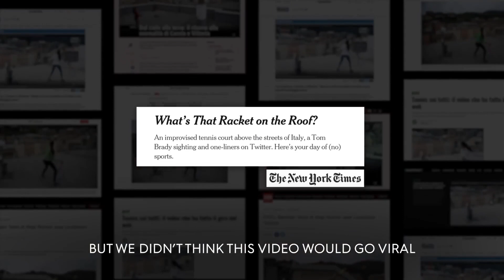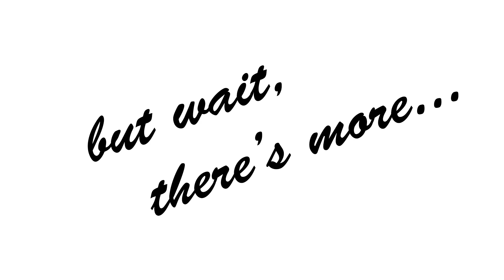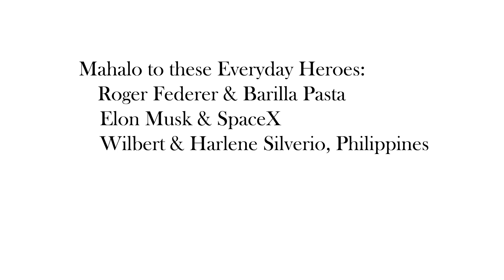Wonderful Wednesday 10: Free America and Protest Trump!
This week for Wonderful Wednesday, we take a look at some amazing stories that give hope to the future. The days ahead will be difficult. The days ahead will be long, but with positivity and perseverance, we will make it through the pandemic, through the riots, through the economic hardship, and through this election together!

In your neighborhood, do you see recurring issues that you want addressed, but don’t know how to get started? Norbert & I are here to help!

Executor Bubbles is your local neighborhood geek bringing good news and wholesome stories weekly, accompanied with lighthearted conversation about business, individual development, community development,, and any other random thing that your typical ADHD coffee addict might think about.

Story 3: A Beautiful Wedding with a Beautiful Story

Additional Links:
Facebook Algorithm Article